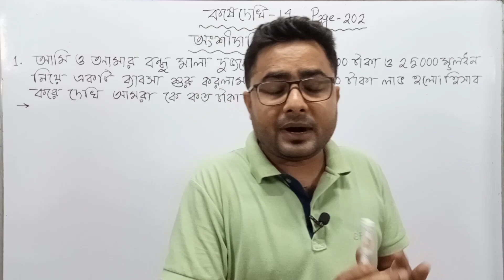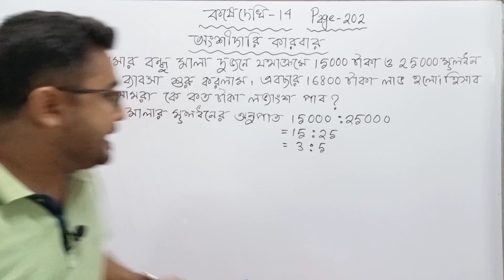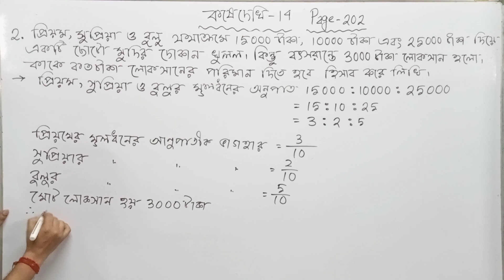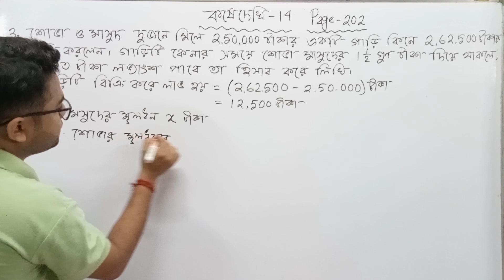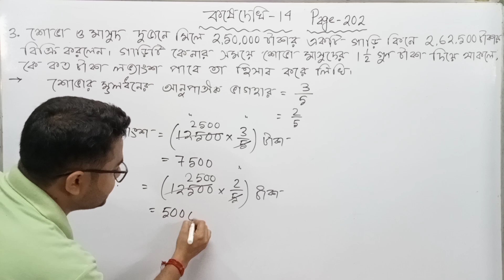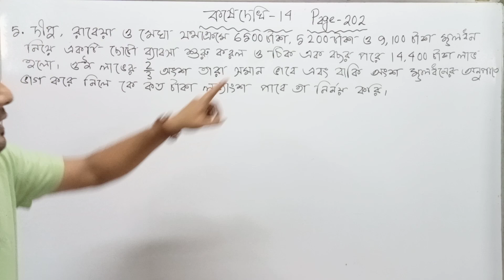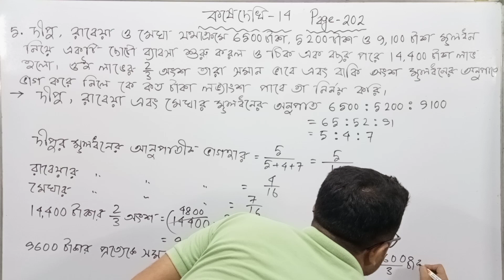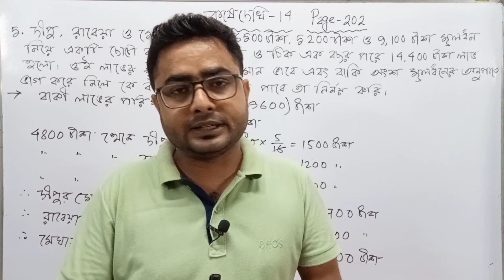kose dekhi - 14 l WBBSE math in Bengali l Students’ Rooms in BENGALI | Class -10 Math | #1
Todays topic : kose dekhi - 16  l WBBSE math in Bengali l Students’ Rooms in BENGALI | Class -10 Math | #1

বাম হাতের খেল.

ছাত্র ছাত্রীরা,

partnership business class 10

onsidari karbar math class 10

onsidari karbar

class 10 math partnership business

Kose dekhi 14

partnership business

dasham shreni koshe dekhi 14

kashe dekhi 14

kose dekhi 14

class x chapter 14

class x

Madhyamik math

class x math kd 14 solutions

class 10th math kose dekhi 14

partnership business class 10 wbbse

class x math kd 14 chapter solution

partnership business part 2

class 10 partnership business chapter 14

ansidari karbar 10 math solution

class 10 maths lambo brittakar sanku

chapter 14

chapter 16

wbbse class 10 math exercise 14 solutions

class 10 math kose dekhi 16 chapter